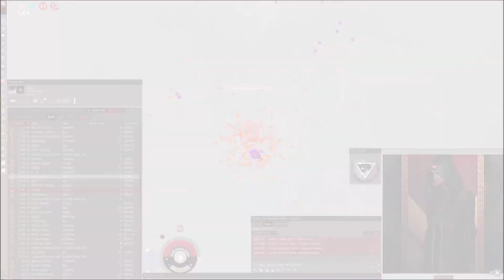Eve Online [XYNO] - PH STOLE MY VIRGINITY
the pandemic horse ofc